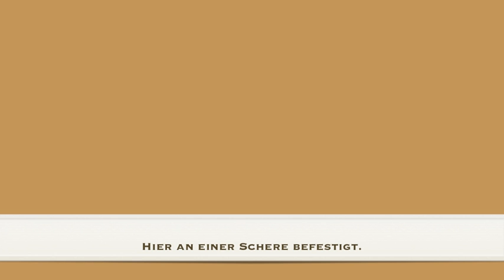Zöpfe flechten mit 3 Strängen - gut erklärt von Schmeichelgarne.de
Wie flicht man einen Zopf mit drei Strängen? In diesem Video wird es ganz einfach erklärt.